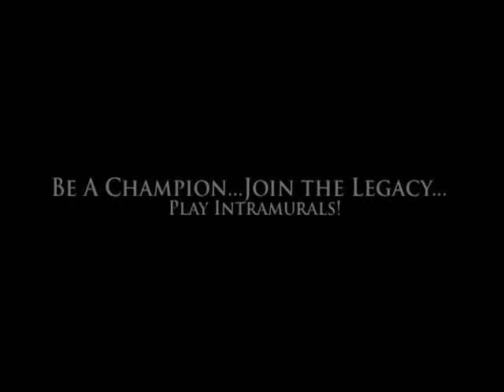Be A Champion... Join The Legacy... Play Intramurals!